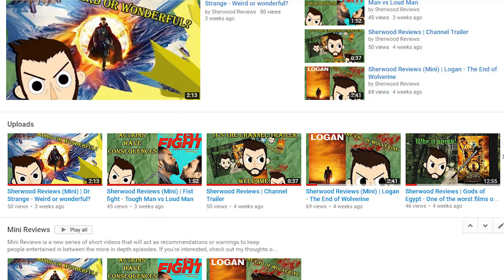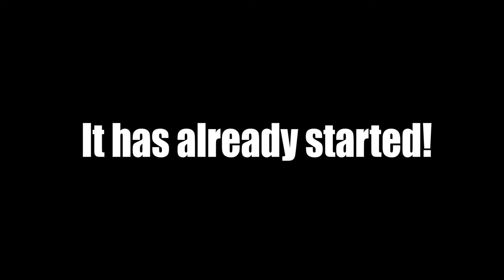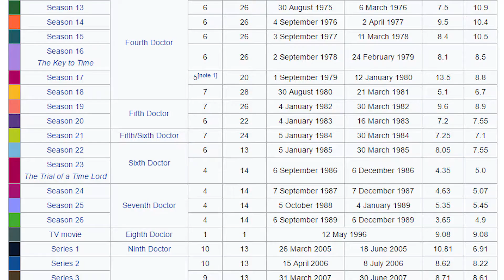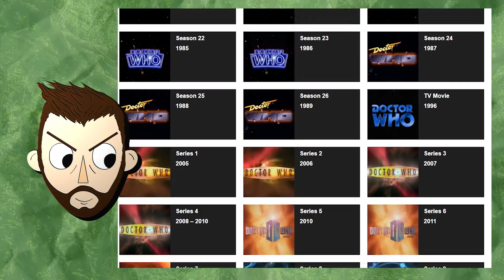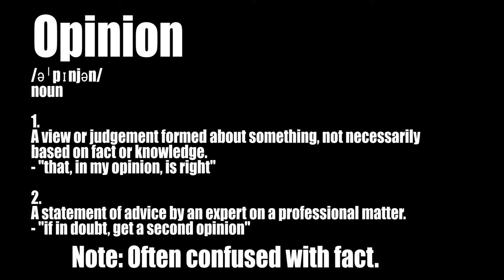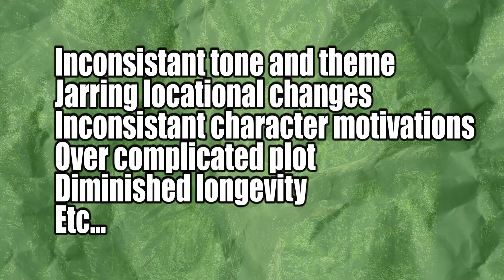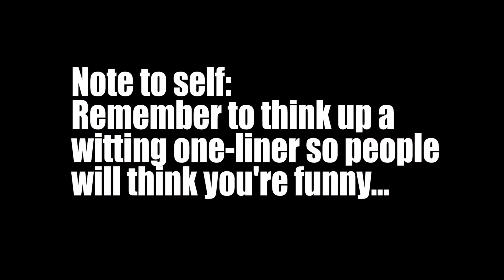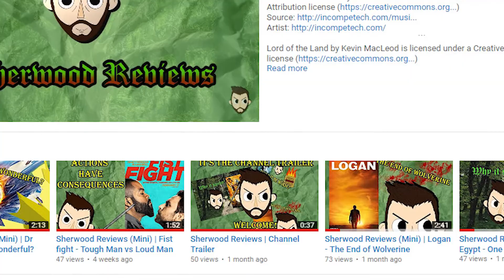Sherwood Reviews | The Scene that Ruined Dr Who - Doctor Who Analysis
Sorry this is quite late but here it is... The new series has started and I'm afraid it's more of the same. My advice to the writers is simple... Only write an episode if you actually have an idea. Don't force one into existence...